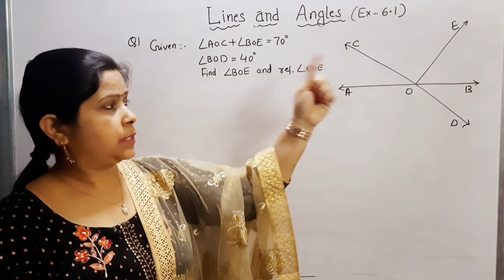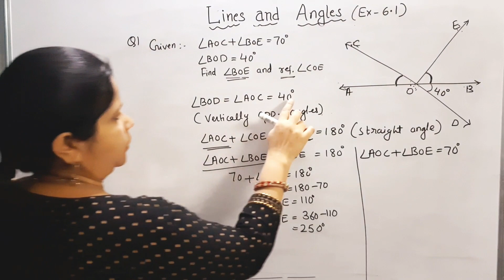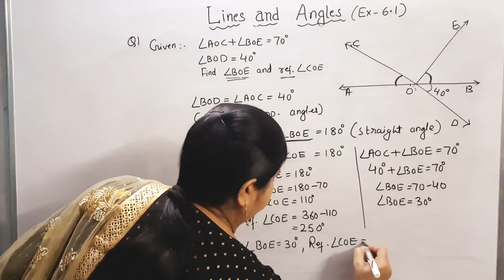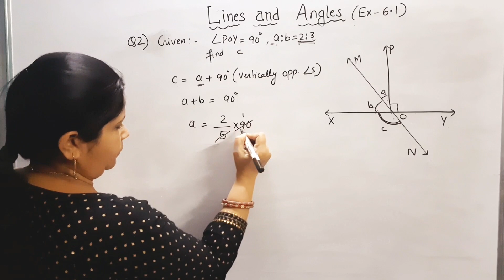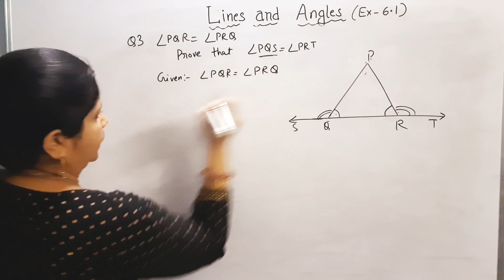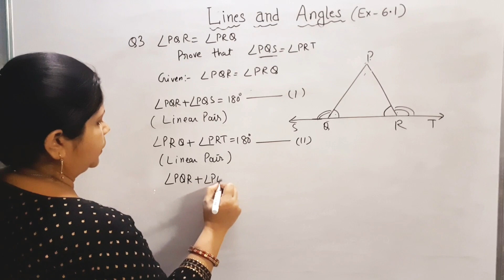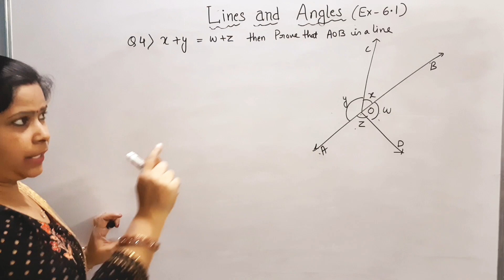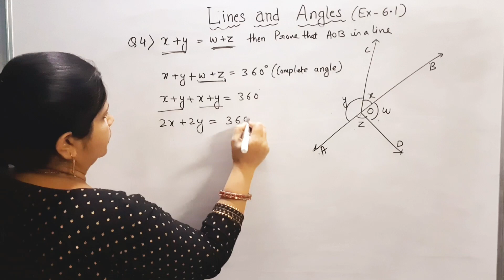class-9 ch-6| Lines And Angles| Excercise-6.1| part-1| Q.1,2,3,4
Hello everyone🤗, Welcome to Vision Target YouTube channel. Our teacher👩🏻‍🏫 Shobha ma'am will help you in understanding and clearing the concepts of maths & science📚

💎The videos uploaded in this channel will be of:

♦️Maths of classes 6-10(NCERT)📚

♦️Science of classes 6-10(NCERT)📚

♦️ Maths and science of classes 6-8 (DAV)📚

In this channel along with concepts maths tricks, easy way to draw diagrams, formulas and tips for your exams will be provided too. Our motive is to show all students the way to achieve excellence📈. Be motivated and Stay Focused.

timestamps:
00:00 start
00:07 Q1
04:09 Q2
06:04 Q3
08:11 Q4